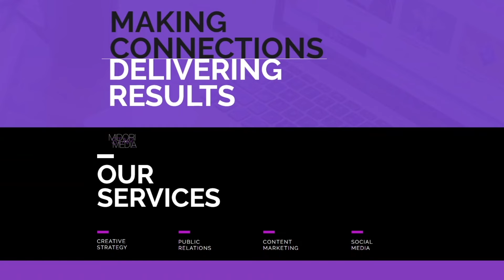Meet Lisa Raw & Krystle Coleman as they Guest Co-Host The CONNECT Show!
The show opens up with Stichiz and Tracy welcoming two guest co-host Lisa Raw and Krysle Coleman. The chat with both ladies about being powerhouses in their industry. The start with exploring how they combined their knowledge and experience to create their brand. They open up about the strength of networking especially in their industry. They also talk more about each of their businesses and what they have going on.